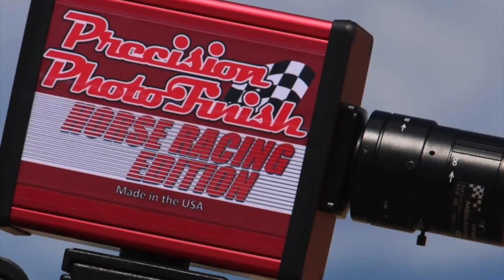El Mala Raya Cuadra Bocanegra vs La Chiquita Cuadra La Cantera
El Mala Raya Cuadra Bocanegra vs La Chiquita Cuadra La Cantera en Rancho Los Alamos de Hesperia, California